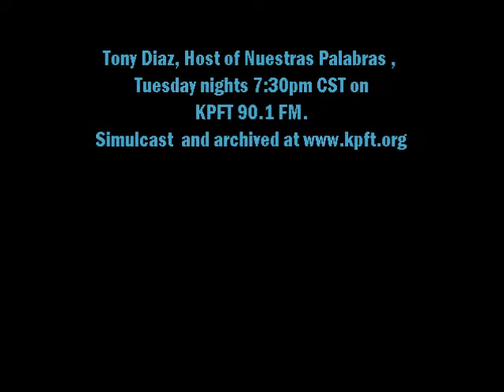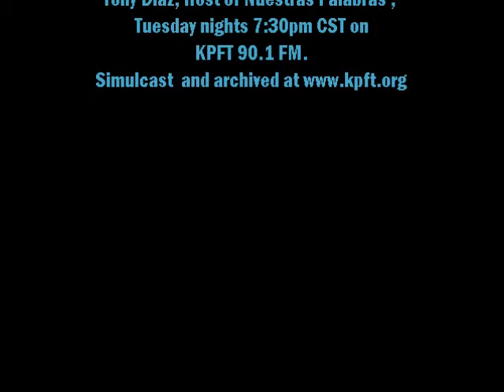Librotraficante Caravan - An Audio Interview With Tony Diaz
Audio interview with Tony Diaz, author and host of Nuestras Palabras on the upcoming Librotraficante Caravan kicking off March 11, 2012. When the Nuestras Palabras gang at KPFT 90.1 FM Houston, Texas heard that the Tucson Unified School District (TUSD) had banned books from the Mexican American Studies high school level program -  they decided to do something about it. By organizing a caravan to smuggle  banned (or 'Wet') books back into Arizona, Librotraficante plans to raise awareness regarding Latino Studies, promote books of banned Latino authors and "throw the book"  back at Arizona.
School  District officials say many of the banned titles are in direct violation to ARS 15-112, a segment of the controversial law Arizona HB 2281, signed by Gov. Jan Brewer in 2010 which   prohibits the promotion of  the overthrow of the United States government; resentment toward a race or class of people;   are designed primarily for pupils of a particular ethnic group and advocate ethnic solidarity instead of the treatment of pupils as individuals.
Audio interview in English with MArlo Blue, KPFT 90.1FM Local News Anchor.